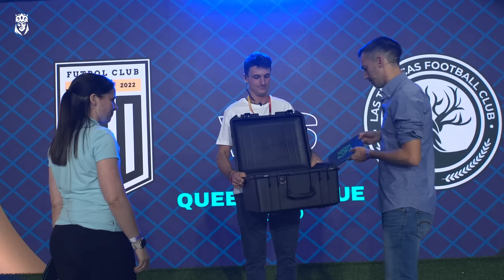PIO FC de RIVERS VS Las Troncas FC de VIOLETA | Resumen Partido (4-5)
Mejores momentos del PIO FC de RIVERS VS Las Troncas FC de VIOLETA | 4-5.